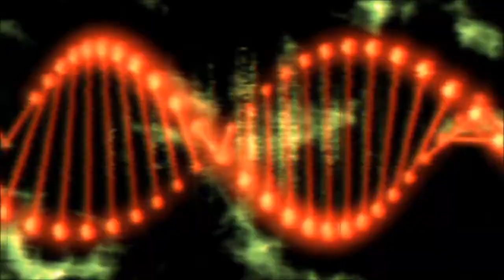Dj Mutante - Party Accommodant Part. 3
'Heavyweight Rollerz' album OUT 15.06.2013 on iTunes, Beatport, Juno and many more.